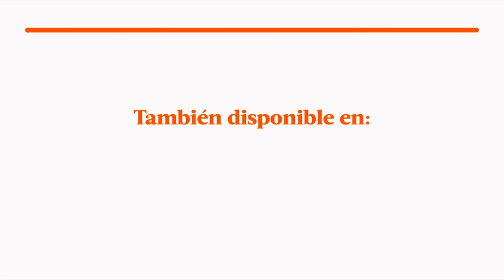Al Fondo hay Sitio avance Lunes 28/11/2016